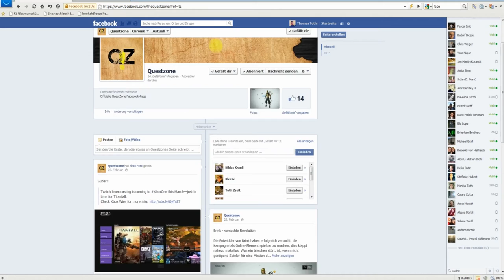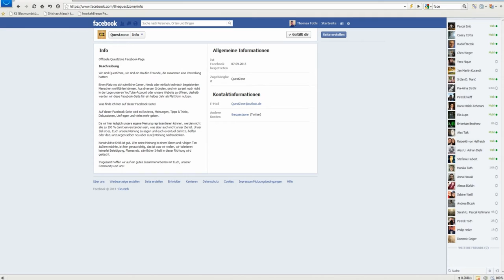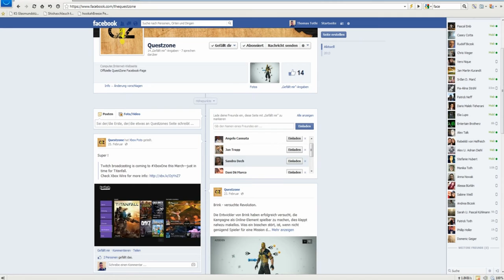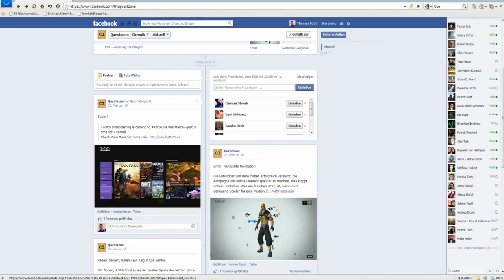Let´s Promo Questzone!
Hier könnt ihr uns erreichen =)

Tim Walther

stephen richards

PapafiotMusic

Musikhalde

longzijun

Geemee

and

Ingame Music/Radio/Sounds